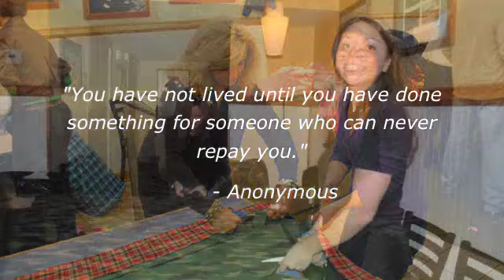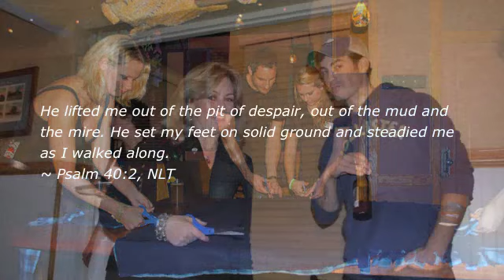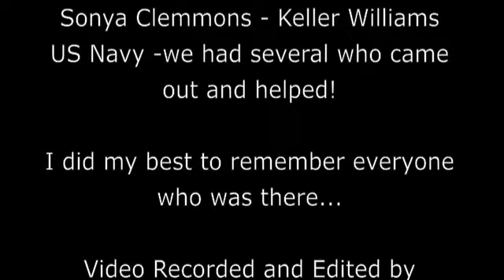101 Blankets For The Homeless Were Made In 1 Night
101 blankets were made for  Hope In The Upper Room - 40 volunteers participated.